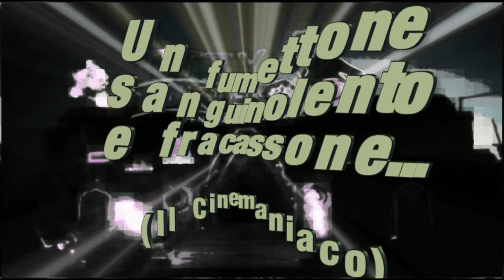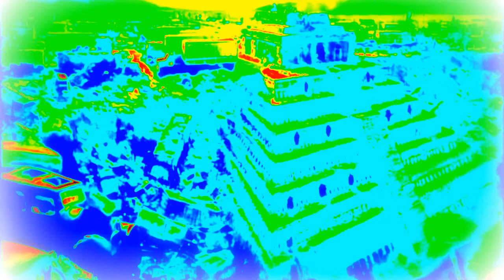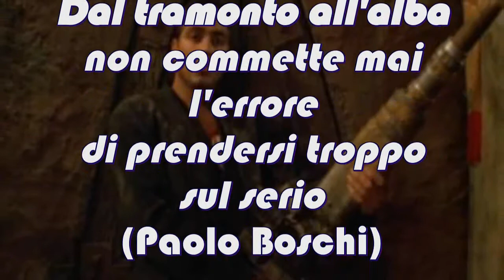"Dal tramonto all'alba" di Robert Rodriguez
Grande successo di pubblico (specie giovanile), critica divisa...